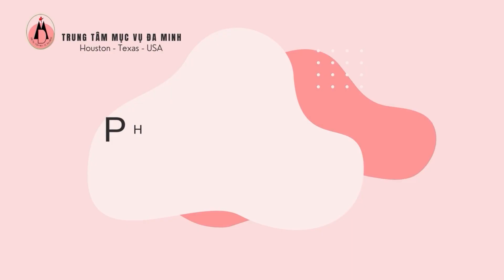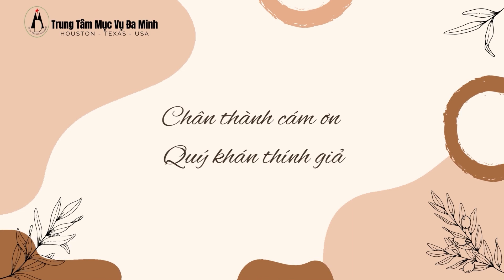THÁNG HOA : Thánh Tôma-Aquinô Có Dâng Hoa Kính Đức Mẹ Không ??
Chương Trình Phụng Vụ Thánh.
Do Quý Linh Mục Của TTMV Đa Minh Hải Ngoại
Thuộc Phụ Tỉnh Thánh Vinh Sơn Liêm - Dòng Đa Minh
Phụ Trách và thực hiện.